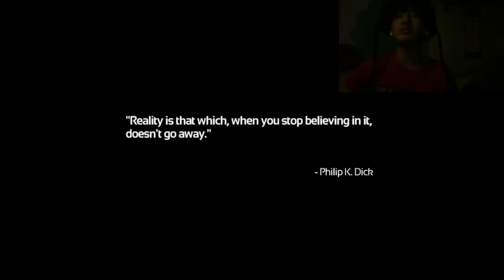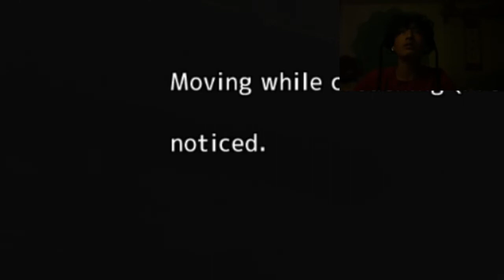I don't trust you David Munchie | SOMA #1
hi i know i dont usually make gameplay videos but I want to try to branch out my content so here this is. I'll make more parts to this if you guys want, let me know by liking and commenting.